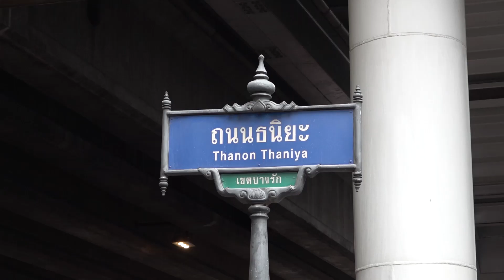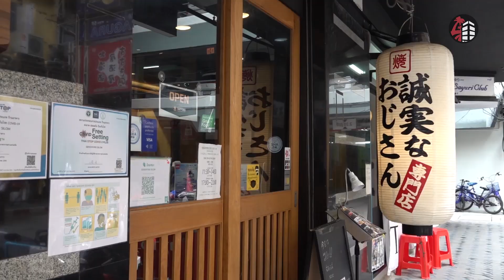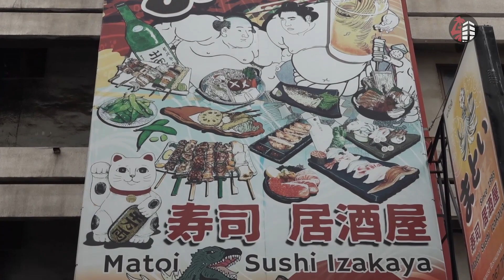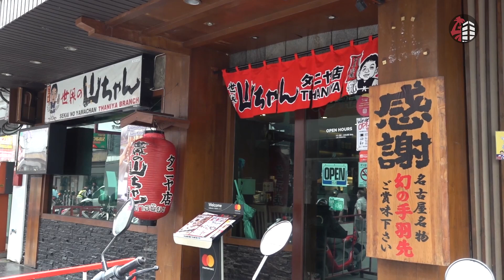Thaniya Road: The Japanese Soi In Silom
Thaniya Road is a street in Silom catering almost exclusively to Japanese tourists and ex-pats. The restaurants, bars and massage places are all for those from the Far East. In fact, massage places here where the girls sit outside don't even allow non-Japanese people to partake in their services.

Thanon Road, also known as Thanon Thaniya, is definitely a strange one! Anybody can walk through the street but it's damn hard trying to get served by any of the girls unless you're from Japan! There's also a shopping mall plaza, which is open to everyone, but Thanon Thaniya massage is just for the Japanese clientele.

About: Bangkok Extra shows events, attractions and topical updates from around the Thai capital.